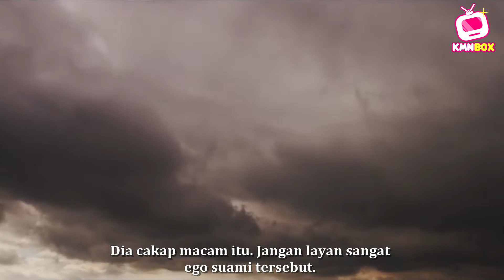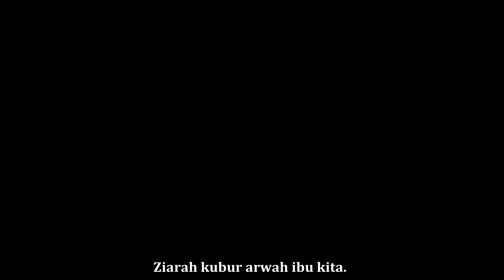Boleh Ke Isteri Cakap Kasar Dengan Suami ? Ini Jawapan Ustaz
Isteri cakap kasar dengan suami ? Boleh ke ? Jom dengarkan.